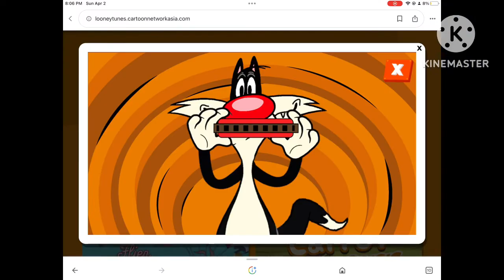MMLT Composer star notes